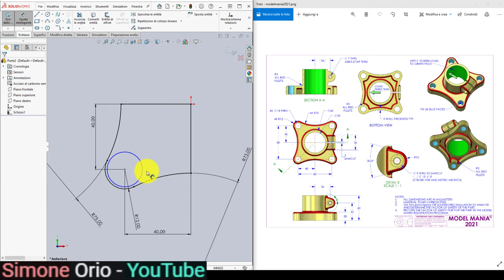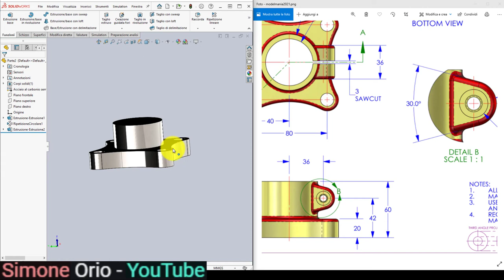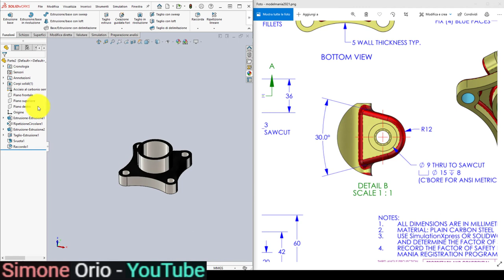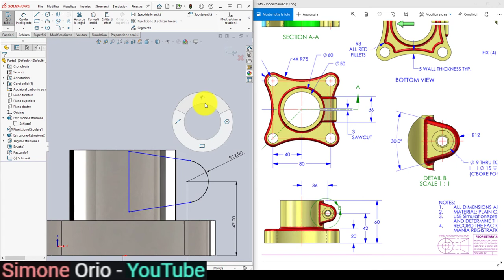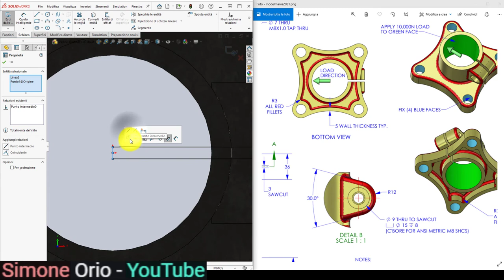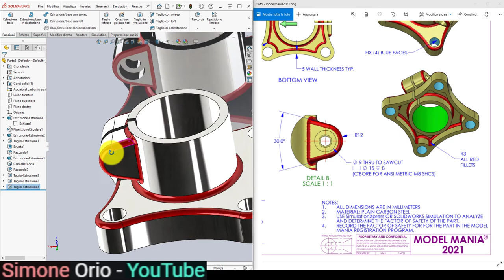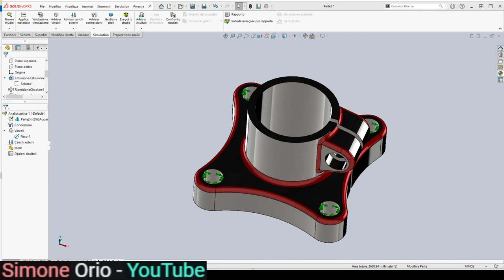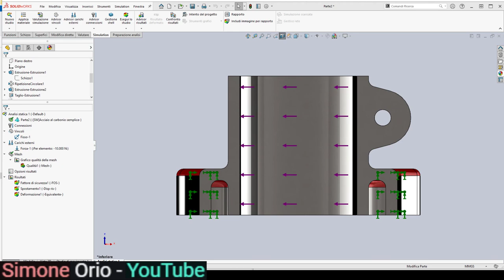🔥 SOLUTION MODELMANIA 2021 🔥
Solution of Model Mania 2021 -
Solidworks 3DEXPERIENCE WORLD 2021